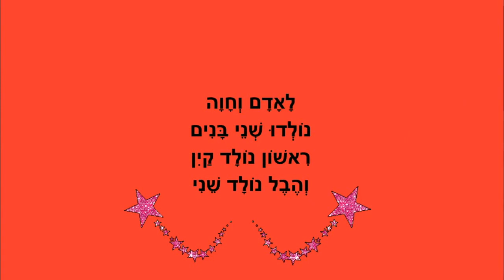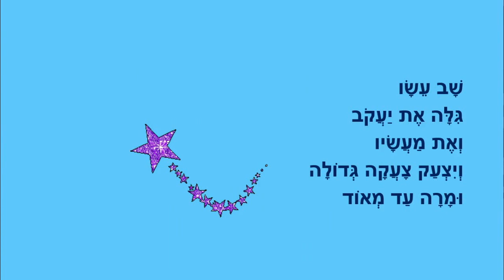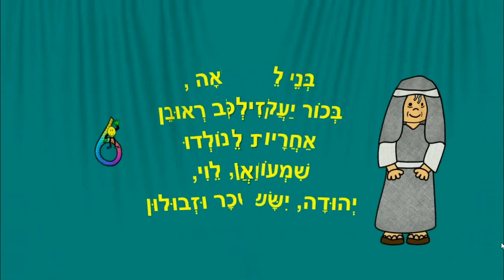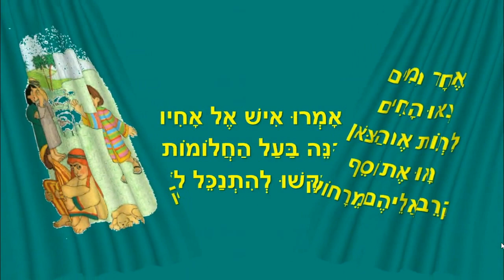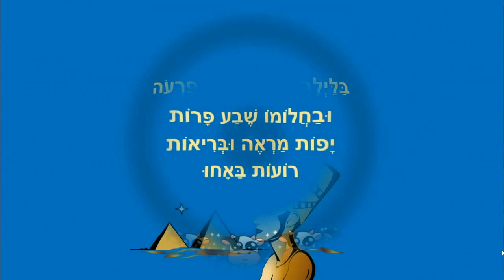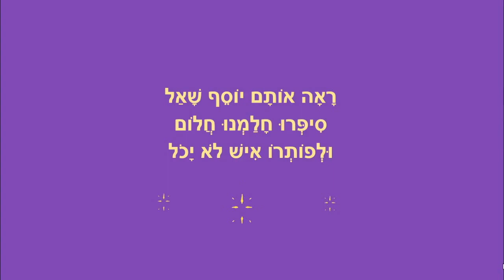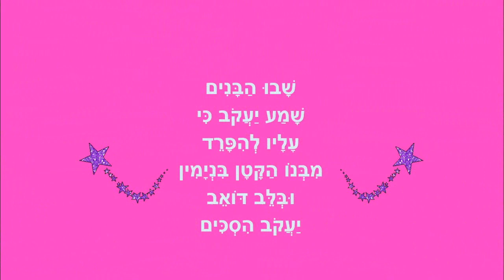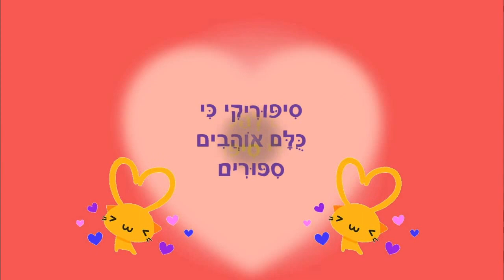בראשית - סיפורי בראשית ברצף לילדים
סיפורי בראשית לילדים